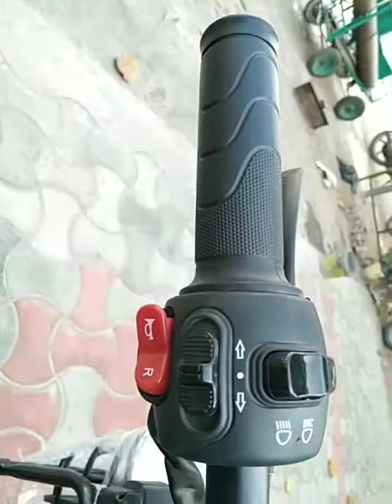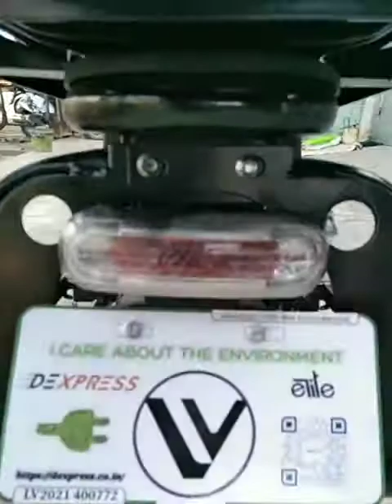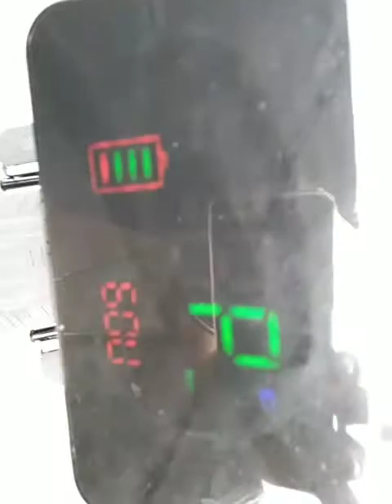சிறு வியாபாரிகளுக்கு பயனுள்ள மின்சார வாகனம் விற்பனை செய்யப்படுகிறது 9791131982.